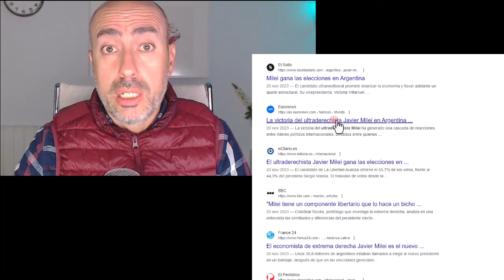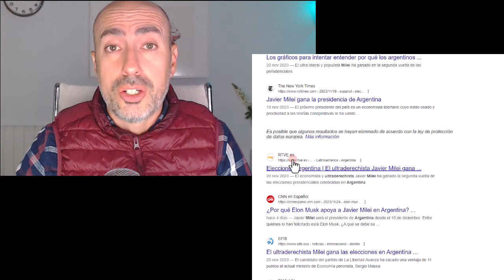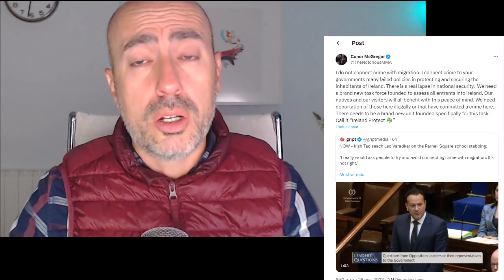📛 DERECHAFOBIA 📛 Psicólogo analiza la creciente intolerancia y persecución a las ideas de derecha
Perdón por la calidad del vídeo. Al parecer el chaleco reflecta la luz en mi cara y aparezco con demasiado brillo.